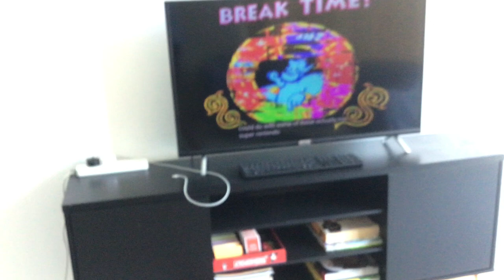The Slow Mo Guys accepted subtitles!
It never happened before.